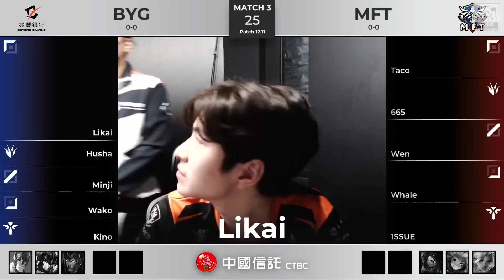BYG vs MFT BYG前期優勢力壓8K經濟！Taco凱爾逆風農16等上帝降臨！| 2022 PCS夏季賽精華 Highlights